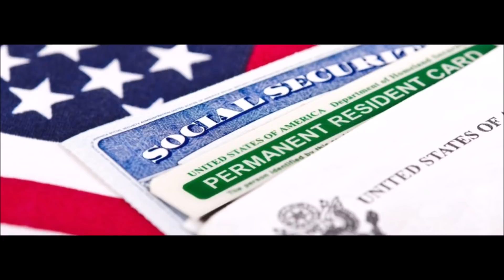Legally Return after Deportation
As the USA ramps up its deportation agenda under the Donald Trump administration many are seeking to re enter the USA. In this video we will tell you how it can be done through marriage.